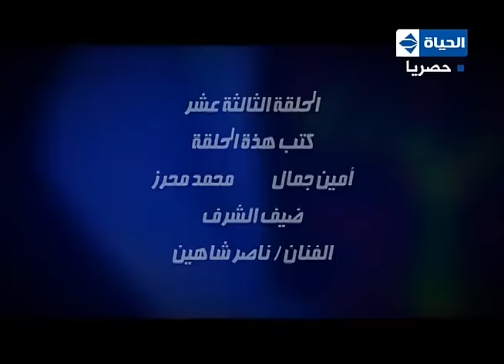مسلسل عفاريت محرز بطولة سعد الصغير - الحلقة الثالثة عشر - 13 Afareet Mehrez - Episode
مسلسل عفاريت محرز
يرصد المسلسل قصة شاب يُدعى محرز (سعد الصغير) يعمل حلاقًا، كانت أكبر أمنية له هو حصوله على شقة مكونة من 3 غرف وصالة. حين يموت عمه تنقلب حياته رأسًا على عقب، ويظن أن هذا هو الأفضل؛ حيث إنه ترك له ميراثًا كبيرًا متضمنًا فيلا فاخرة. لكن سرعان ما يتبدل الحال ويقع في العديد من المشاكل.
بطولة: سعد الصغير - علاء مرسي - سليمان عيد - طلعت زكريا - أحمد راتب.
سيناريو: أمين جمال، عبدالله حسن ، إخراج: أسد فولادكار